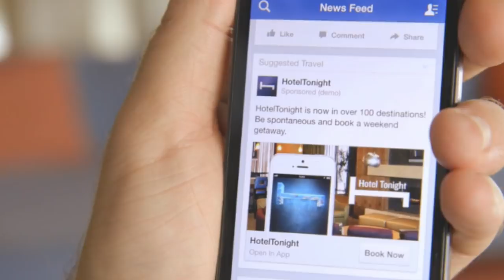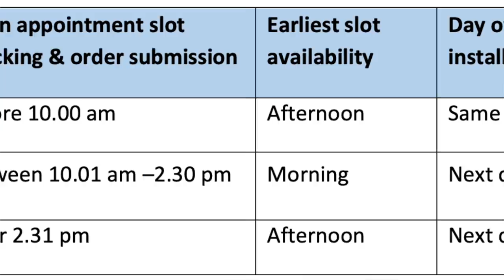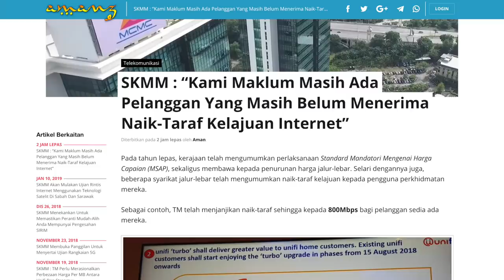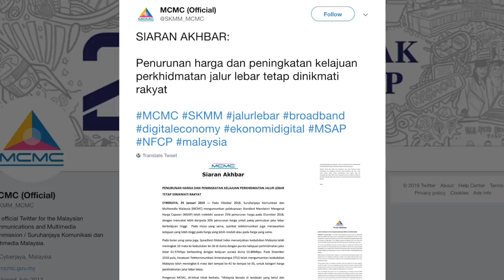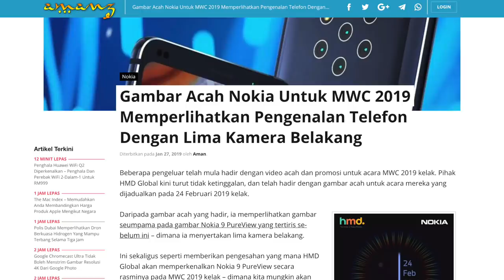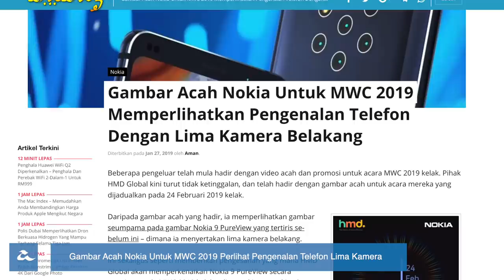Facebook, WhatsApp Dan Instagram Bergabung?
Facebook sedia memiliki Instagram dan WhatsApp dibawah mereka. Kini, hadir desas-desus mengatakan Mark Zuckerberg ingin mengabungkan infrastruktur disebaliknya - dan mungkin menawarkan sokongan permesejan antara platform. Pada masa yang sama, desas-desus hadir mengatakan Nokia akan memperkenalkan Nokia 9 pada MWC 2019 kelak, yang mana dijangka hadir dengan 5 kamera belakang.